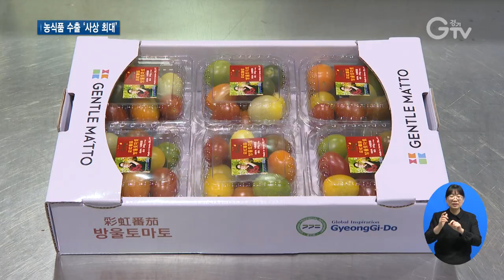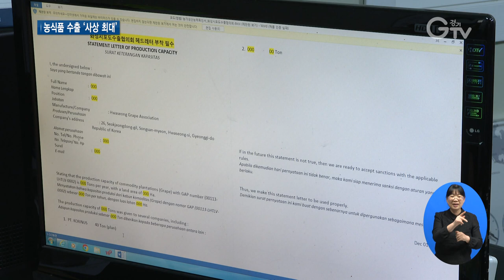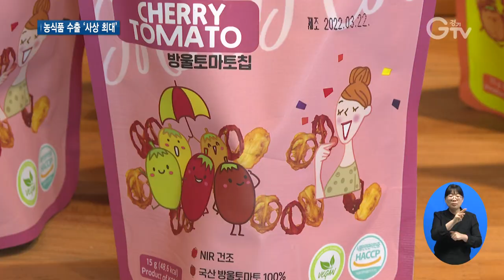코로나에도 빛난 경기 농식품 수출 ‘전국 1위’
[앵커멘트]
코로나19라는 악재 속에서도 경기도의 농식품 수출이 눈에 띄는 성과를 냈습니다. 15억8천만 달러라는 사상 최대의 실적을 달성한 건데요. 전국 1위입니다. 이 같은 성과를 만들어낸 농업인들을 최창순 기자가 만나봤습니다.

[리포트]
국내 처음으로 여섯 빛깔 방울토마토를 재배하기 시작한 농업회사법인

색깔에 따라 맛과 영양성분 또한 다양한 게 특징입니다.

2017년부터 수출의 문을 두드리기 시작

도내 12개 농가와 함께 지난해 홍콩과 싱가포르, 말레이시아 등에 60만 불 규모의 수출을 했습니다.

코로나19로 물류비가 대폭 오르는 상황 속에서도 수출의 끈을 놓지 않았기 때문입니다.

[인터뷰] 박인호 / 농업회사법인 대표
“코로나가 아직까지 완전히 풀리지 않은 상태에다가 더군다나 유럽에서 벌어진 전쟁 문제 때문에 많은 어려움이 있죠. 그럼에도 할 수 있는 것은 저희 노력 때문이라고 봅니다. 그리고 해야 된다는 마음….”

지난 2003년 국내 최초로 포도 수출전문 영농조합을 설립한 남윤현 대표

세계 시장에 K-포도의 우수성을 알리면서 미국과 캐나다 등 8개국에 30만 불을 수출했습니다.

발이 묶여버린 선박 대신 항공으로 운반하고 냉장 컨테이너 수급이 어려운 상황에서도 이뤄낸 성과라 더 값집니다.

[인터뷰] 남윤현 / 영농조합법인 대표
“해외 바이어들을 우리가 꼭 직접 만나지 않고 화면, 전화 등을 통해서 상대방한테 꾸준하게 우리 것에 대한 설명을 했기 때문이라고 생각합니다.”

지난해 경기도의 농식품 수출 실적은 15억8천만 달러

코로나19와 우크라이나 사태, 미국 하역 노조 파업, 컨테이너 운송비 상승 속에서도 사상 최대 실적을 달성하며 전국 1위를 기록했습니다.

[인터뷰] 김주한 / 경기도 수출전략팀장
“여러 악재로 아주 힘든 한 해였습니다. 그럼에도 경기도 수출농가와 업체는 이에 굴하지 않고 고군분투하여 오히려 2020년 대비 14.7% 수출이 증가하는 쾌거를 이룬 한 해였습니다.”

경기도는 해외시장 개척사업과 농식품 경쟁력 제고사업, 경기인삼 명품화 사업 등을 통해 내년 농식품 수출은 17억 달러를 목표로 하고 있습니다.

오는 2024년 WTO 협상 약속에 따라 수출물류비 지원이 중단되는 만큼 대체사업 발굴도 추진할 계획입니다.

[자막]
1.고양시 소재 농업회사법인
2.박인호 / 농업회사법인 대표
3.화성시 포도수출협의회
4.남윤현 / 영농조합법인 대표
5.농식품 수출 사상 최대 15억8천만 달러 ‘전국 1위’
6.김주한 / 경기도 수출전략팀장
7.내년 경기도 농식품 수출 목표 17억 달러
8.영상취재 : 김현우 영상편집 : 윤지성